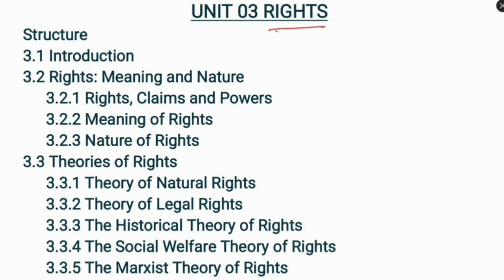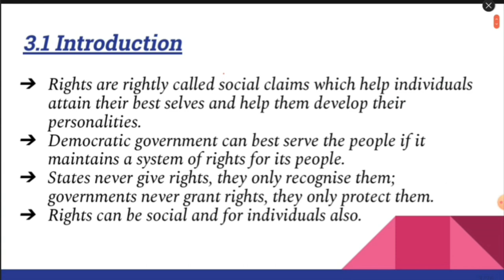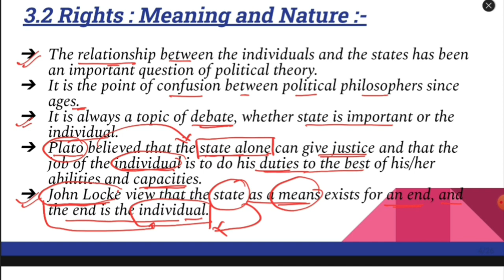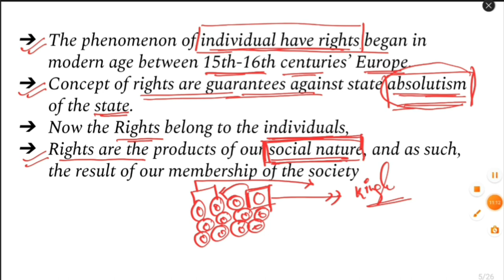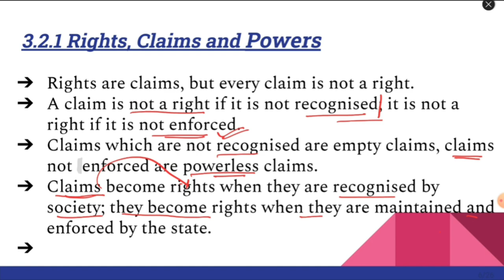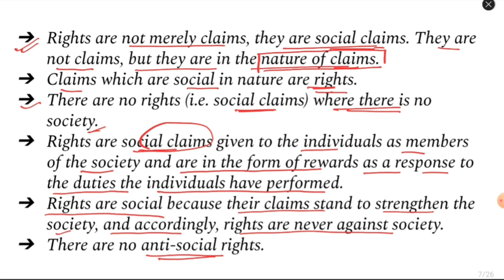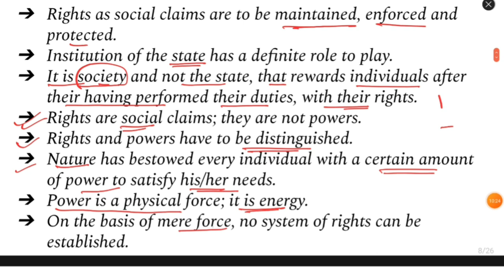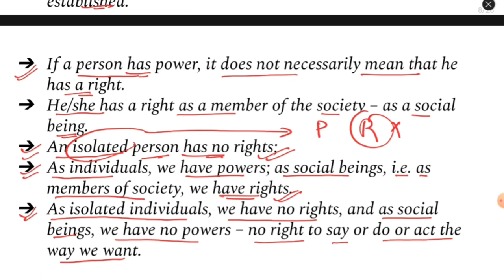MPS 001 | Rights | Political Theory | Political Science IGNOU | UNIT -03 | Part -01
Lecture -13
MPS 01 | Part-01
Unit -03 | Rights
Political Theory.
Political Science | IGNOU | MA
By- Suraj Singh.

MPS001 | राजनीतिक सिद्धांत | IGNOU MPS01 | Political Theory | B-01| IGNOU MPS 002 | INTERNATIONAL RELATIONS: THEORY AND PROBLEMS | IGNOU MPSE - 004 | SOCIAL AND POLITICAL THOUGHT IN MODERN INDIA | IGNOU Pol. Science | 2nd YEAR. Mps001 chapter 1,ignon mps 001 lecture in English,Ignou mps 001 lecture in hindi,IGNOU ma political science lecture,Mpse 004,Political theory,Ignou mps 001 lecture,Mps 001,Mps1 political theory in hindi,Mps 002 chapter 1,Mps 001 important questions,Political theory ma 1st Year,What is Political Theory,Ignou political science lecture,Political theory ignou,Ignou mps 001,Mps 1 chapter 1,Mps ignou lectures,Democracy,Let's Learn From Home